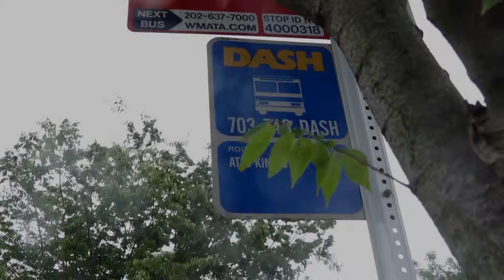Skateboyd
A segment from the TCTV Production: Alexandria, VA

Produced By: Gabriel Macias, Kevin Granados, Ahmed Eldawah, and Nate Hendley

Cast:

Brayden/Skateboyd: Jack Fisher
Haley: Iris Castro
Brendan: Liam Hardman
Paulie: DeAngelo Palucho
Brayden’s Dad: Nate Hendley
Mugger - Rahkeem Smith
Mugging Victim - Kevin Granados
Bully - Gabriel Macias
Bullying Victim - Dan Salmons

Crew:

Directors: Gabriel Macias, Kevin Granados
Producers: Gabriel Macias, Kevin Granados, Ahmed Eldawah, & Nate Hendley
Writers: Gabriel Macias, Ahmed Eldawah
Cameras: Gabriel Macias, Nate Hendley, Kevin Granados
Boom Operators: Kevin Granados, Rahkeem Smith
Editors: Gabriel Macias, Ahmed Eldawah
Music Supervisor: Gabriel Macias